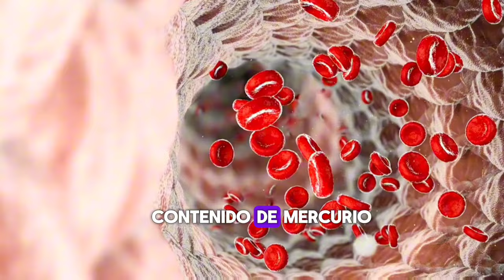Estos Alimentos NO los debes tomar dando el Pecho🤱🚫[Alimentos PROHIBIDOS]. Lactancia materna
Descubre en el vídeo de hoy que alimentos no debes consumir dando el pecho, y que mitos existe alrededor de la alimentación y la lactancia materna.

Por cierto, si estas embarazada o acabas de ser mamá, accede a mi curso completo sobre lactancia materna:

Por cierto, si todavía no te has subscrito, lo puedes realizar en el siguiente enlace Y por último aquí te dejo mis productos seleccionados de Amazon que te pueden ser útiles para ti y tu bebé en esta nueva etapa de tu maternidad